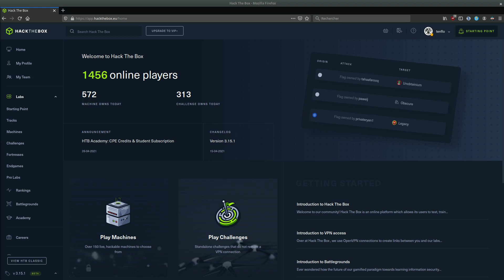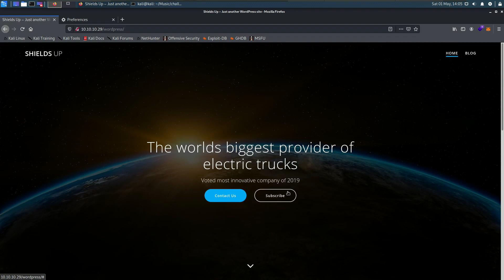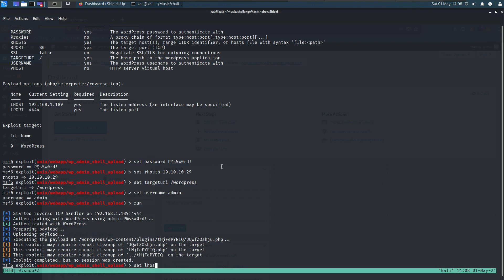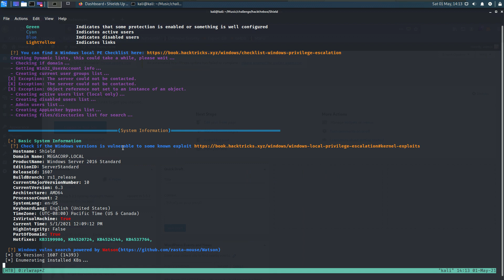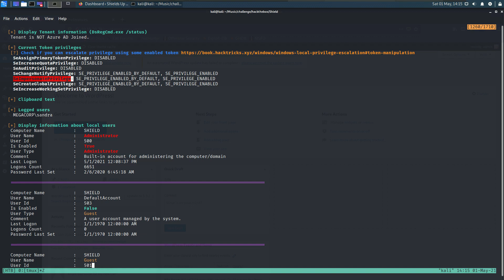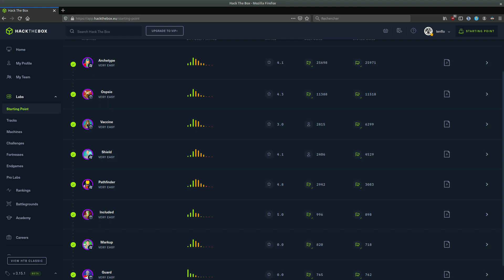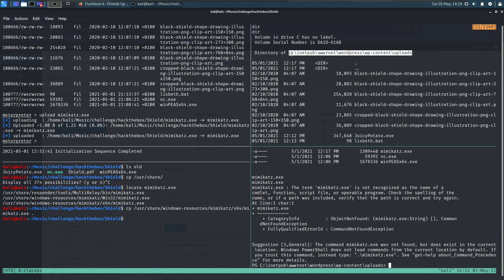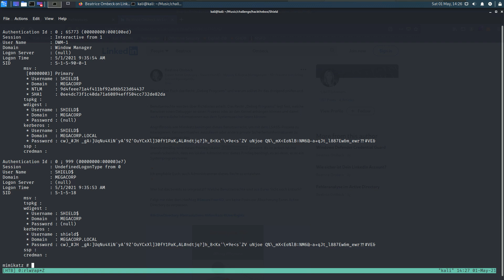Hack The Box - Shield - Un bon point pour démarrer cette machine Starting Point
Comme nous allons le voir, le bouclier de cette machine ne va pas résister longtemps :

02:06​
05:23​
12:18​
18:31​
21:46​
24:59 La miniature pour illustrer la vidéo est Beatrice Ombeck pour son article en lien avec cette vidéo.